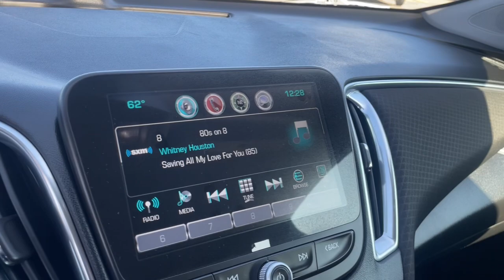2017 Chevrolet Malibu LT Waterford, Highland, Novi, Bloomfield Hills, Troy MI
Pre-Owned 2017 Chevrolet Malibu LT available at Lunghamer Buick GMC located in 5825 Highland Rd, Waterford, MI, 48327. Servicing the Waterford, Highland, Novi, Bloomfield Hills, Troy area.

Looking for your dream car? It could be the  2017  Chevrolet Malibu.  The luxurious Malibu blends midsize comfort with agile handling, advanced safety features, and sculpted looks. It strikes the perfect balance between want and need.
 These are just some of the great options this vehicle comes with: Apple Carplay®/Android Auto®, Wireless Charging Station, Keyless Entry, Back-Up Camera, Heated Mirrors, Remote Engine Start, Satellite Radio, Electronic Stability Control, Aluminum Wheels, Leather Wrapped Steering Wheel. Delight in the drive while advanced technology protects and entertains your most precious cargo. Get into the Malibu.